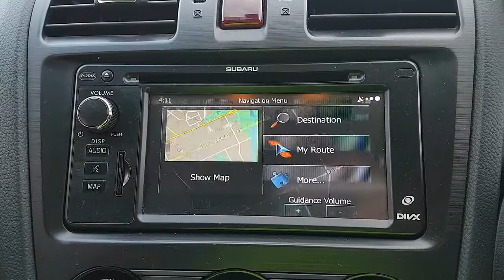WRECKING 2013 SUBARU XV 2.0/SAT NAV AUTOMATIC (C29295)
We are currently wrecking this 2013 SUBARU XV 2.0/SAT NAV AUTOMATIC (C29295) .